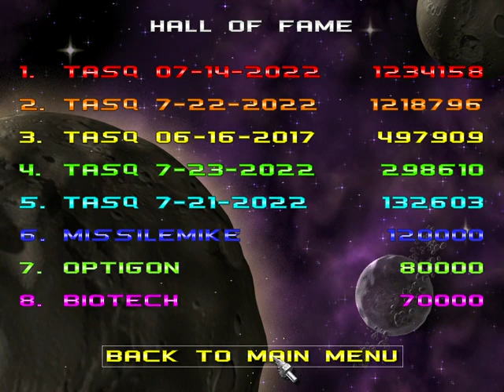SlowPCGaming Cosmo Bots v1.03h Levels 515-577 07-23-2022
With all the reboots of old PC and console games I would love it if this got a breath of new life.  More levels to beat with the same great style and music.  Nothing stupid added or taken away like with the 2021 re-release of Jardinains please!